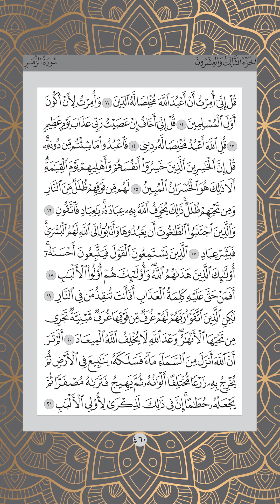Ms 460 , Juz 23